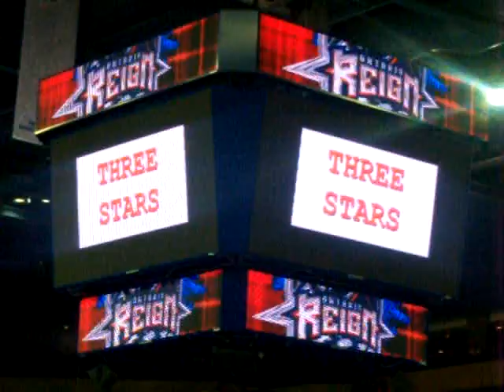Ontario Reign Win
first win at the new arena